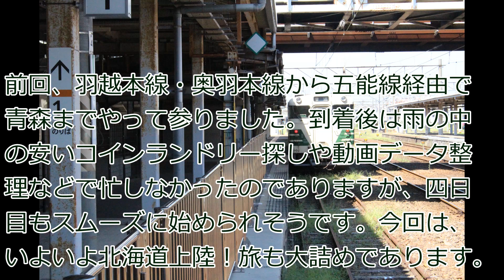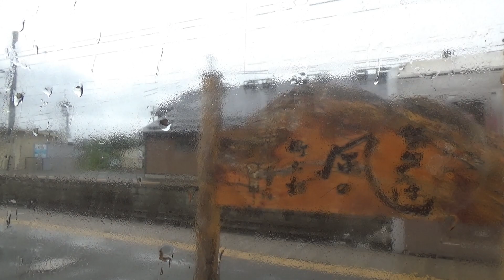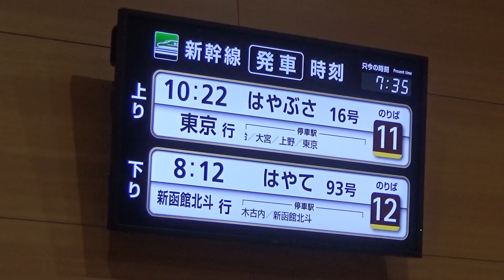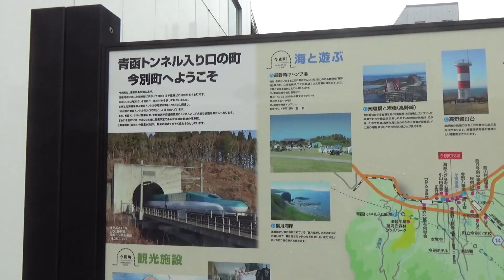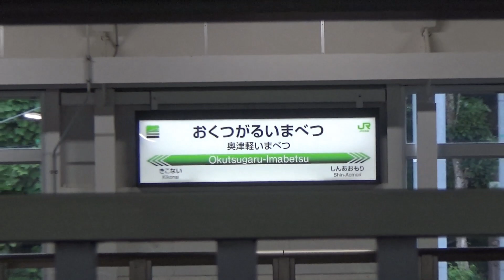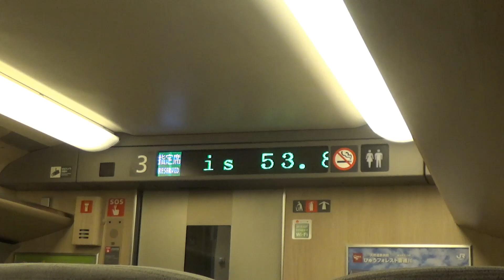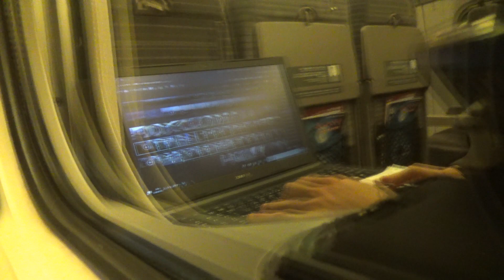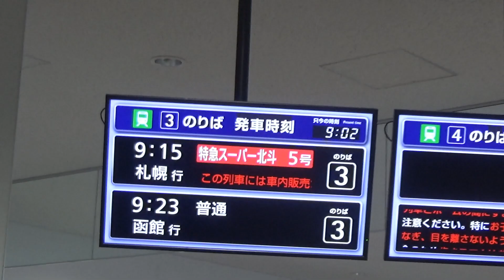ついに北海道上陸！【ゆっくり実況:青春18きっぷで大阪→北海道の旅】四日目⑪はやて号で上陸編【青森→新函館北斗】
とうとう北海道上陸編まで来ました。この旅、去年の夏にやってるんですけど、視聴者の皆様には大変お待たせを致しました。今回と次回は一部18きっぷを使わない旅となりますが、引き続き本旅をお楽しみいただけたら幸いでございます。